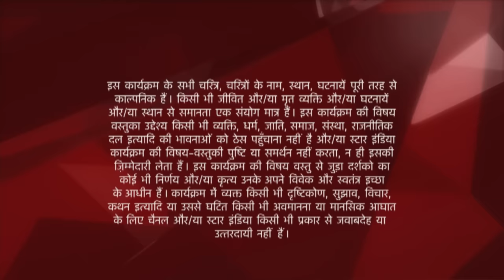Saath Nibhaana Saathiya | साथ निभाना साथिया | Kokila-Gopi ki jodi ko sehni padi haar!